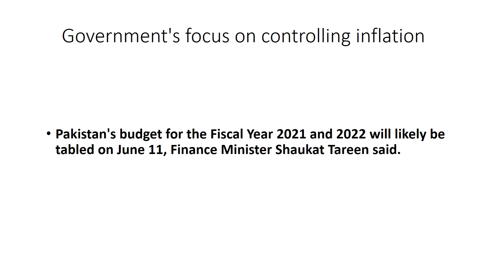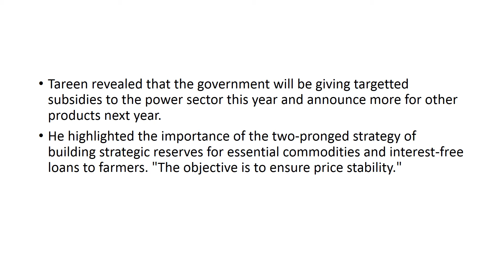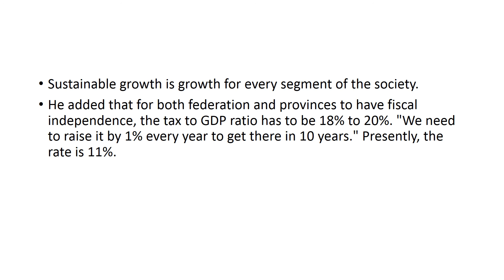Budget 2021 22 to be presented on June 11